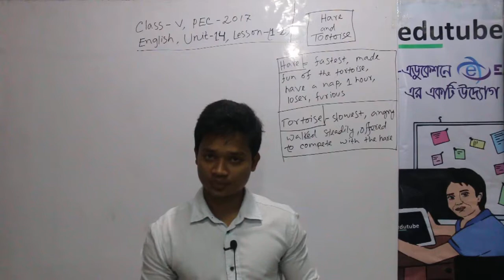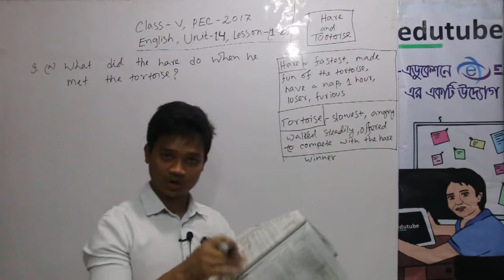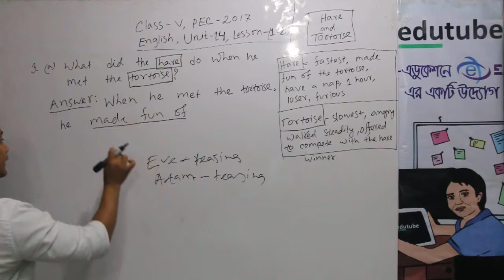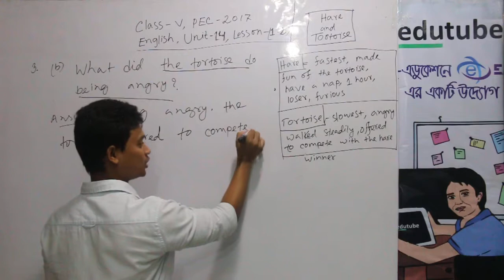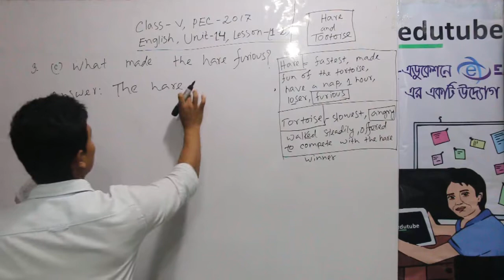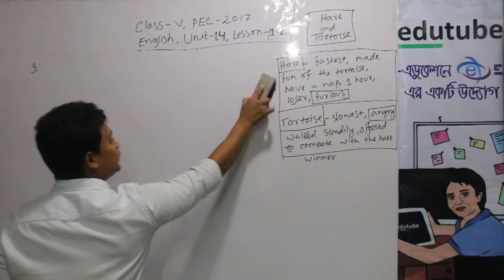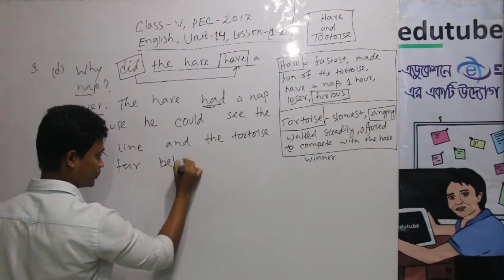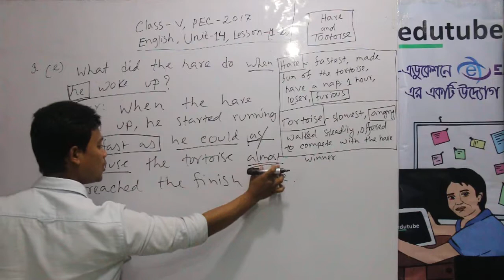PSC English: Unit 14 (Class 5) #4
Topic: PSC English Unit 14, Lesson 1 2 Part 4 (Class 5)